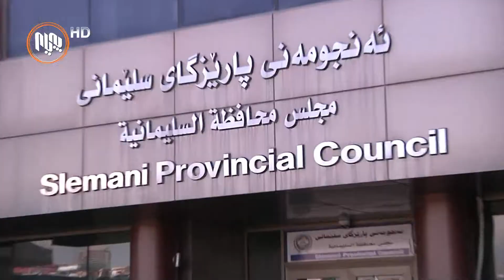دوور نییە هه‌ڵه‌بجه‌ش لە داهاتوودا لەگەڵ سلێمانی پشتگیری پرسی لامەركەزیی بكات